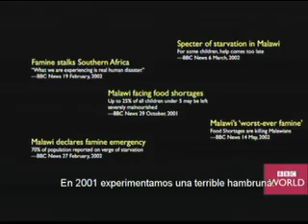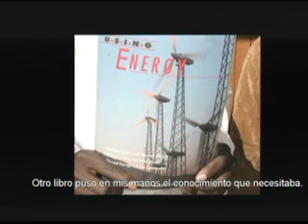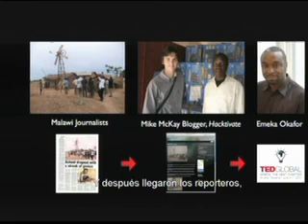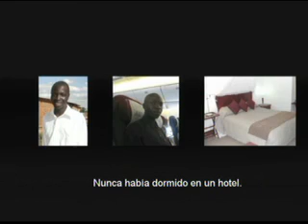William Kamkwamba | TEDx La Rioja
How I harnessed the wind.

1ª Edición TEDx La Rioja, 10 marzo 2011.
Centro Tecnológico de La Fombera.